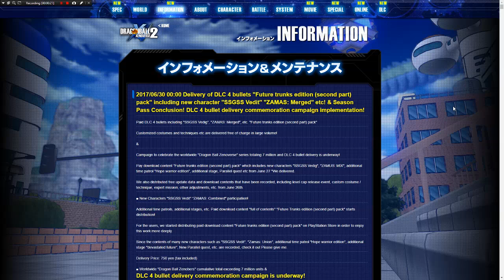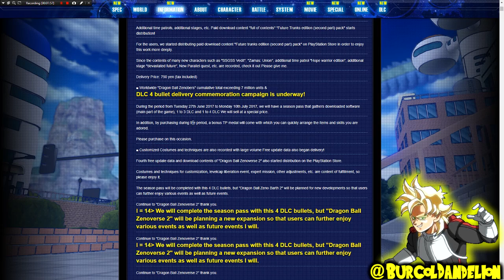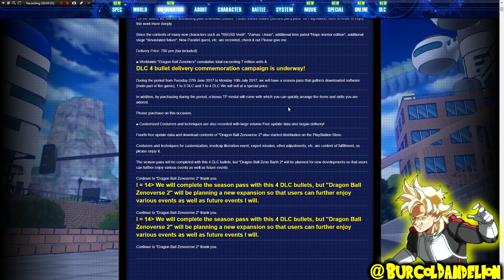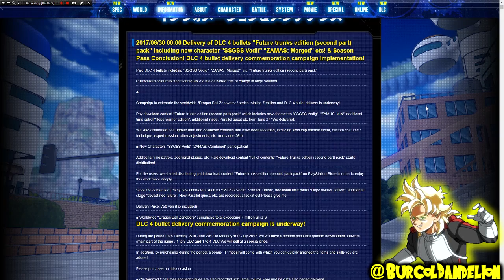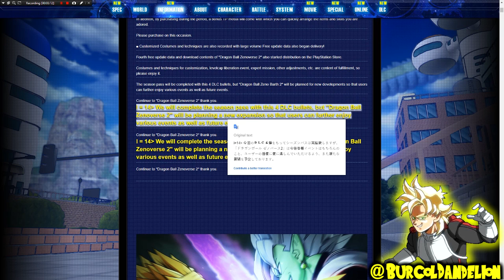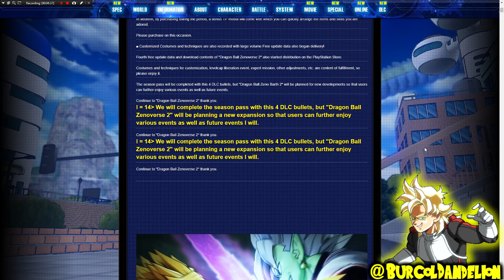NEW EXPANSION/DLC CONFIRMED FOR DRAGON BALL XENOVERSE 2 AND PREDICTIONS!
The OFFICIAL website for Dragon Ball Xenoverse 2 was very recently updated, and it has been confirmed that a new expansion will be coming! I think this means a second season pass, which means more DLC.

Maybe Caulifla and Kale? Who knows. We'll have to wait and see!